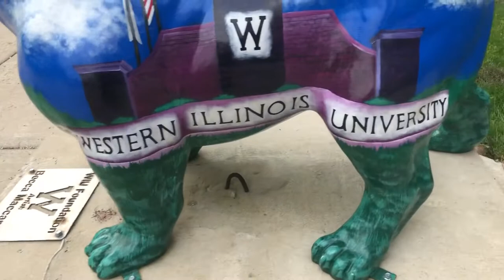Western Illinois University adventures!🧐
Went to college just to skate! Hope you guys enjoy the videos as much as I like making them!